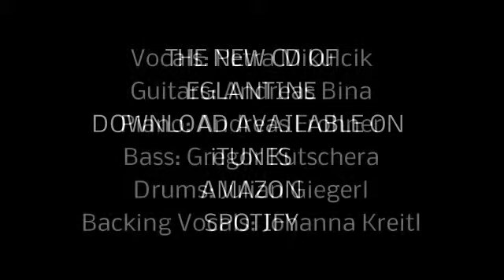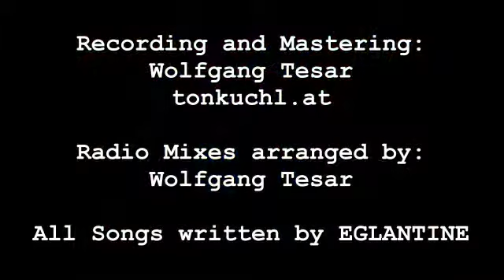EGLANTINE - CD OUT NOW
Listen to the Voice of EGLANTINE